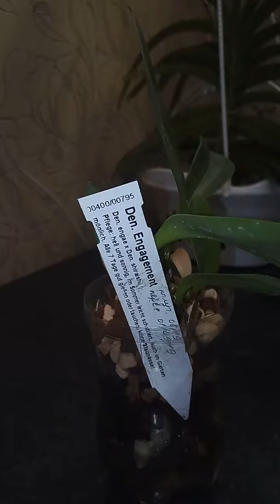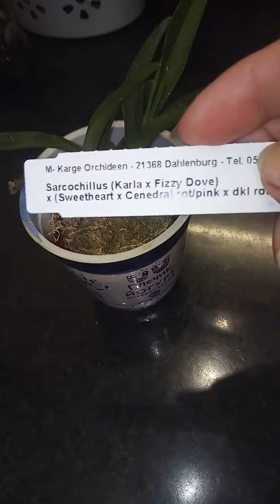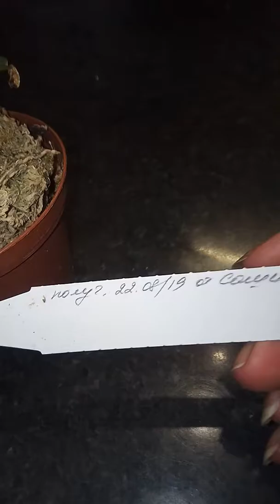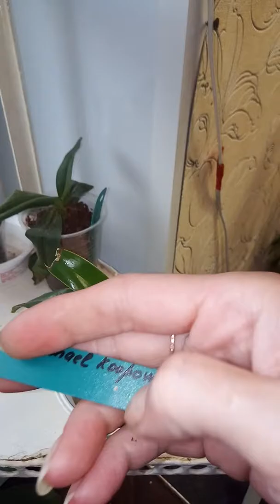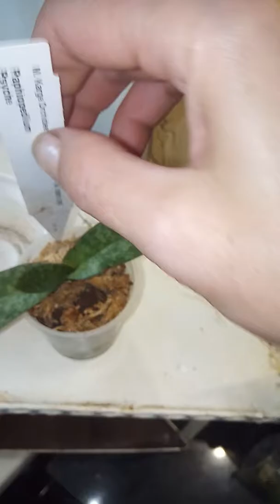Орхоновинки и осмотр части орхидеек,которые больше месяца были без полива